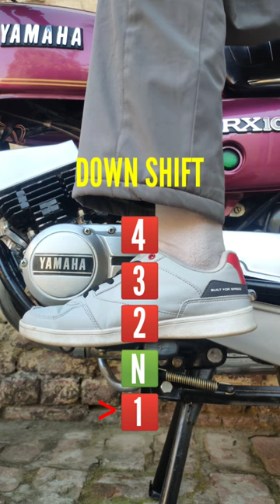gear pattern yamaha rx😀, subscribe for more